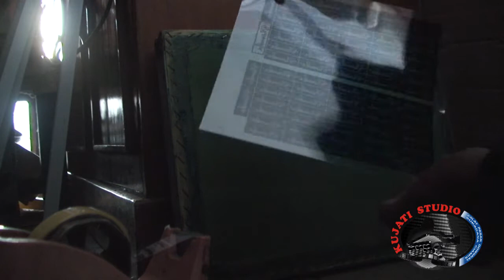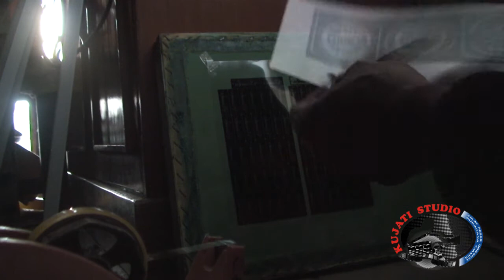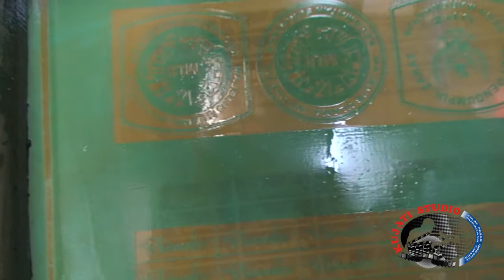BONGKAR RAHASIA AFDRUK SABLON - BAG. 2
Afdruk screen untuk sablon merupakan bagian paling vital, sebab kualitas hasil printingnya tergantung baik atau kurang baiknya hasil afdruk. Jika ada kendala bisa hubungi 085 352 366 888 atau buka link ini